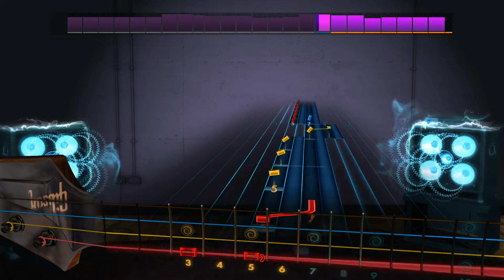Summer Song - Joe Satriani - Rocksmith 2014 - Bass - DLC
90s Mix Song Pack V

Play "Christian Woman", “Summer Song”, and "Unsung" on any electric guitar or bass. Each song includes a new authentic tone.